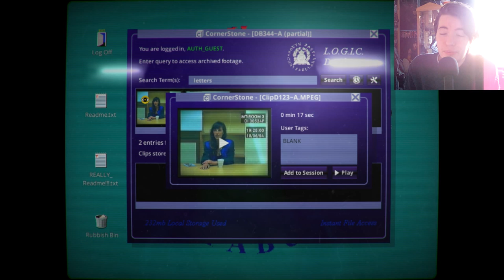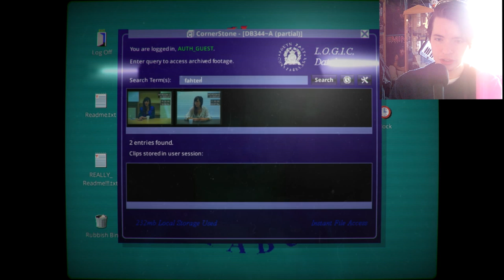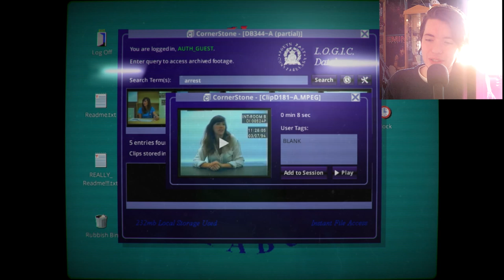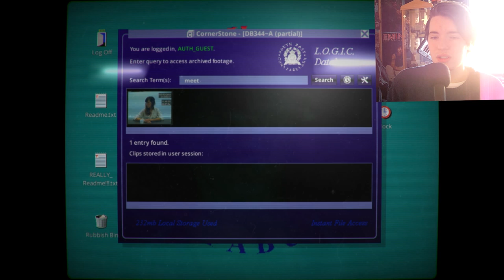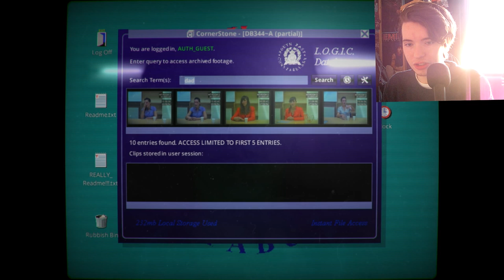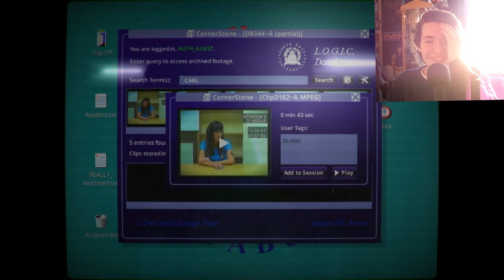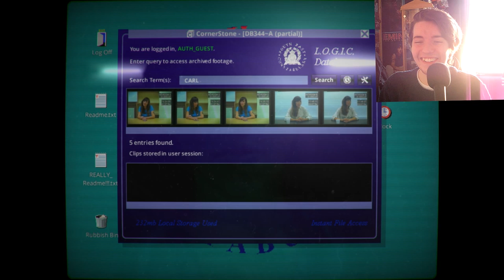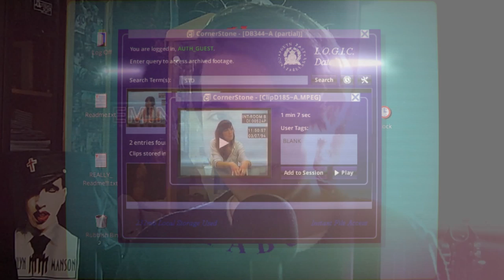Her Story - 4 - Sex and Murder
Oh, boy, now that we got some more grounds on what happened, guess what Eve says next!